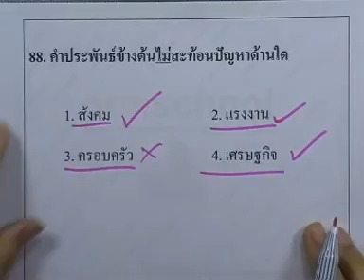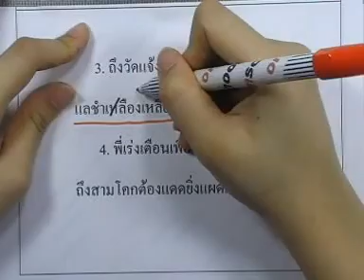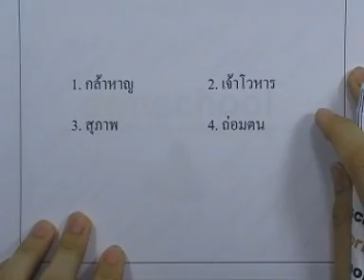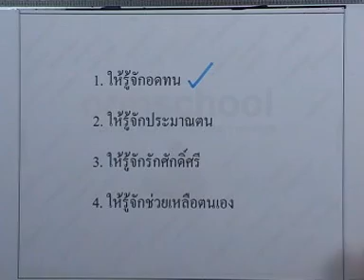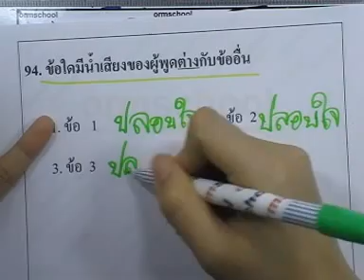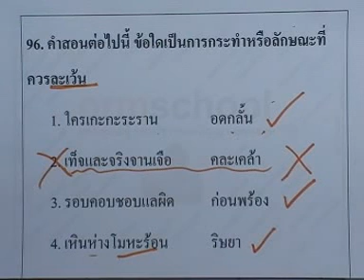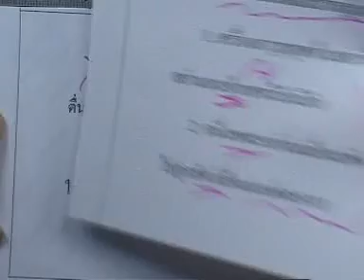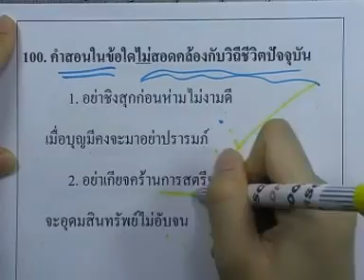ข้อสอบภาษาไทย O-NET ,ปี2552 ,ตอน11